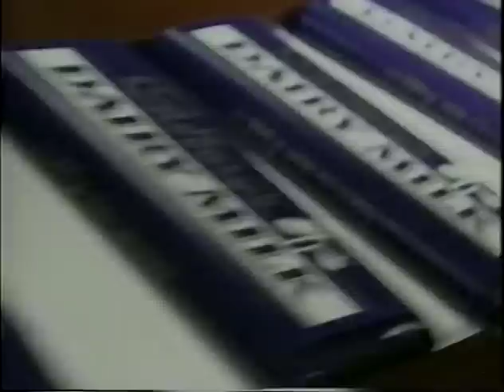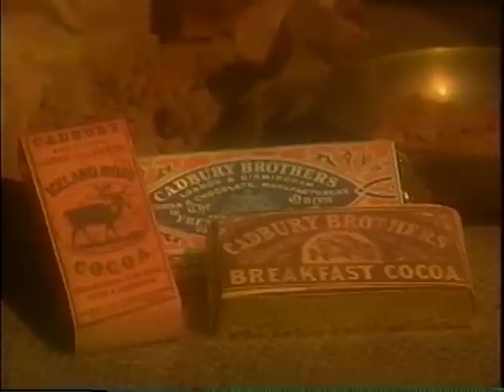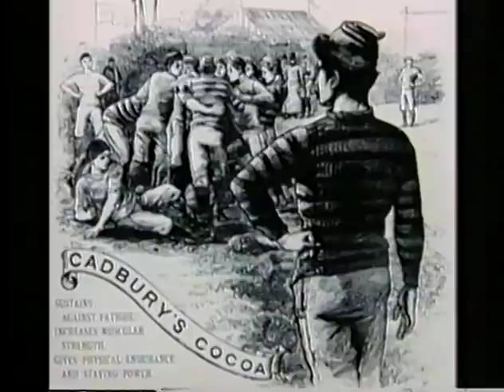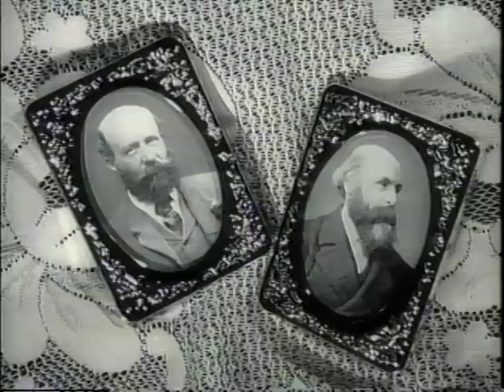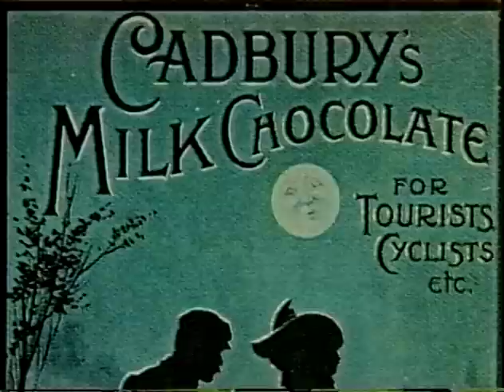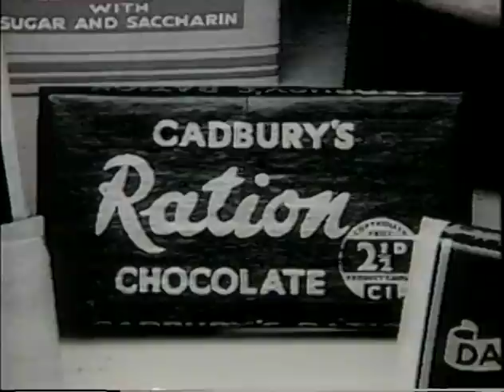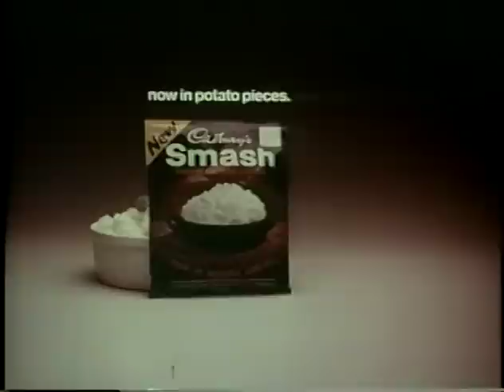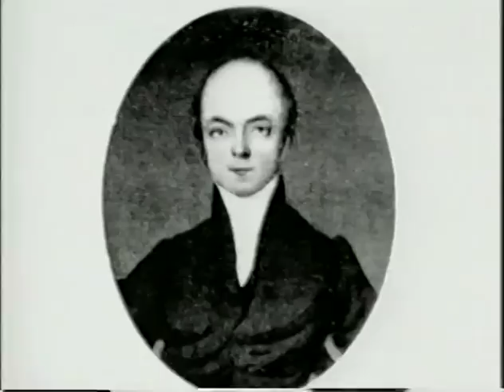Cadbury's Sweet Success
Cadbury, formerly Cadbury's, is a British multinational confectionery company wholly owned by Mondelez International (originally Kraft Foods) since 2010. It is the second-largest confectionery brand in the world after Wrigley's.[2] Cadbury is internationally headquartered in Uxbridge, West London, and operates in more than 50 countries worldwide. It is famous for its Dairy Milk chocolate, the Creme Egg and Roses selection box, and many other confectionery products. One of the best-known British brands, in 2013 The Daily Telegraph named Cadbury among Britain's most successful exports.[3]

Cadbury was established in Birmingham, England in 1824, by John Cadbury who sold tea, coffee and drinking chocolate. Cadbury developed the business with his brother Benjamin, followed by his sons Richard and George. George developed the Bournville estate, a model village designed to give the company's workers improved living conditions. Dairy Milk chocolate, introduced in 1905, used a higher proportion of milk within the recipe compared with rival products. By 1914, the chocolate was the company's best-selling product. Cadbury, alongside Rowntree's and Fry, were the big three British confectionery manufacturers throughout much of the nineteenth and twentieth centuries.[4]

Cadbury was granted its first Royal Warrant from Queen Victoria in 1854. It has been a holder of a Royal Warrant from Elizabeth II since 1955.[5] Cadbury merged with J. S. Fry & Sons in 1919, and Schweppes in 1969. Cadbury was a constant constituent of the FTSE 100 on the London Stock Exchange from the index's 1984 inception until the company was bought by Kraft Foods in 2010.